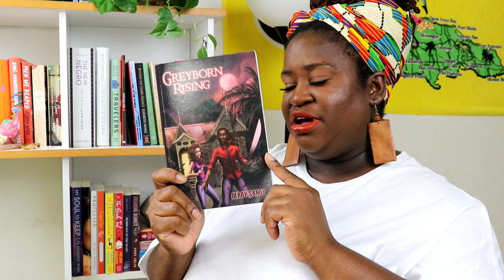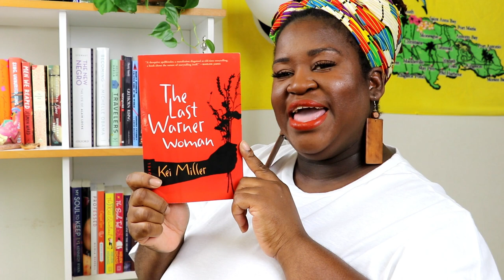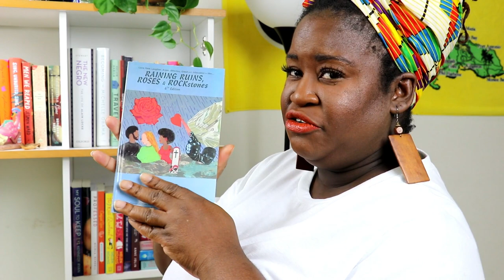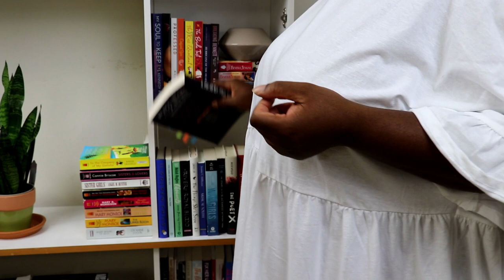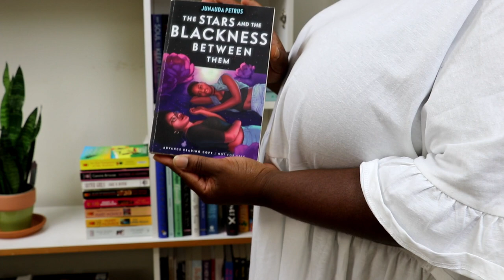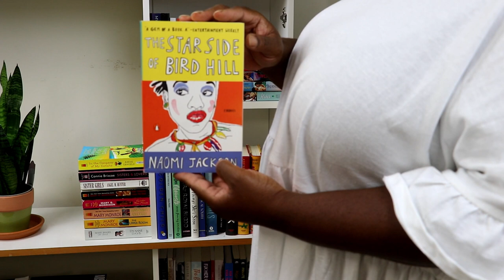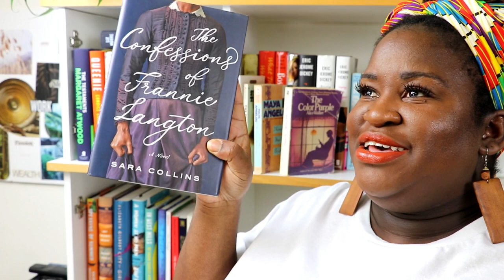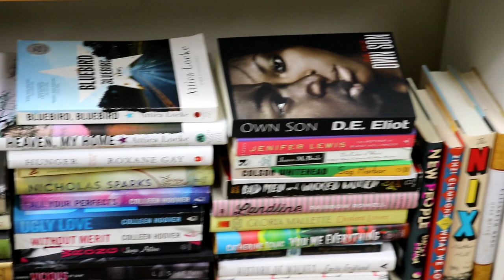Caribbean Books On My Bookshelf Part 1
Hello! This is part 1 of my bookshelf tour of the Caribbean novels I own. I hope you get some ideas for books to reading June and the CaribAThon

CaribAThon from June 11-20 join us by reading books written by Caribbean authors from 13 independent islands

1. Antigua and Barbuda
2. The Bahamas
3. Barbados
4. Cuba
5. Dominica
6. Dominican Republic
7. Grenada
8. Haiti
9. Jamaica
10. St Kitts and Nevis
11. St. Lucia
12. St Vincent and the Grenadines
13. Trinidad and Tobago

Favorite Journal
Monogram Journal
2020 Journal